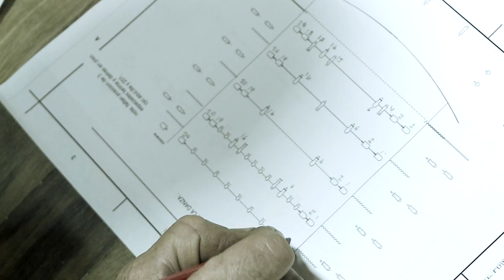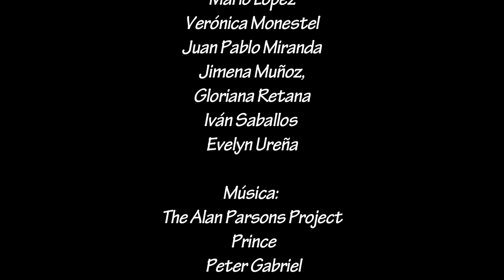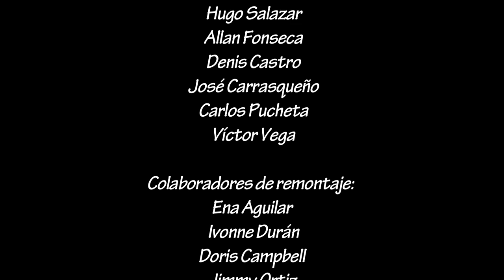Gritos de Siempre. Remontaje Gritos Escondidos - Especial 2013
Remontaje de la obra "Gritos Escondidos". Compañía de Danza Universitaria de la Universidad de Costa Rica, año: 2013.